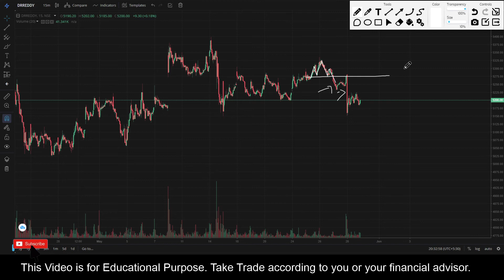DrReddy || Stock Trading Analysis || 31 May 2021